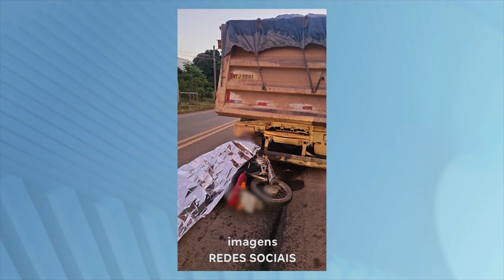Guanhães: Motociclista morre após Bater na Traseira de um Caminhão na MGC-120.